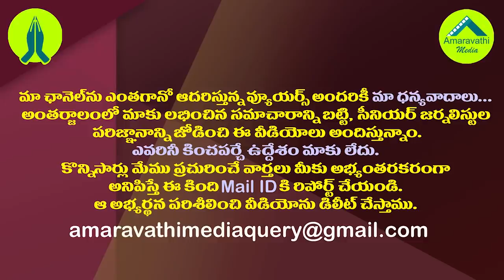చంద్రబాబుకు సీబీఐతో పెద్ద చిక్కొచ్చిపడిందే.!| CM Jagan is all set for a CBI Probe in Amaravathi Scam